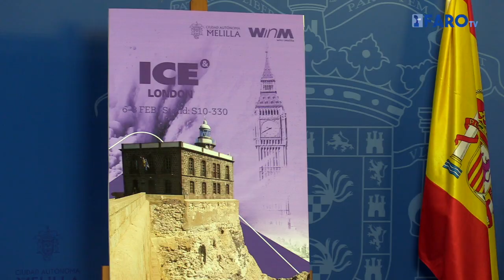"Tenemos la mejor fiscalidad europea, pero hay que darla a conocer"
El consejero de Innovación Tecnológica, Miguel Marín, acudirá a la feria 'gaming' londinense con el fin de atraer empresas.